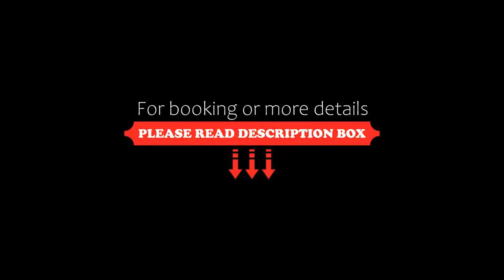Loule Jardim Hotel, Loulé, Portugal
About Property:
Situated on a quiet square and overlooking a park, the Loulé Jardim offers rooms with a flat-screen TV and free Wi-Fi. There is a rooftop pool with a sun terrace.
Guest rooms of the Loulé Jardim Hotel are decorated in neutral tones and offer views of the village or the surrounding mountains. They have air conditioning and a safe.
Breakfast is served in the Mediterranean setting of the winter garden. The hotel bar serves a variety of international drinks and coc...
Property Type: Hotel
Address: Largo Manuel de Arriaga 25, 8100-665 Loulé, Portugal
Searching For
1. Loule Jardim Hotel - Loulé - Portugal
2. Loule Jardim Hotel - Loulé - Portugal Address
3. Loule Jardim Hotel - Loulé - Portugal Rooms
4. Loule Jardim Hotel - Loulé - Portugal Amenities
5. Loule Jardim Hotel - Loulé - Portugal Offers and Deals
Audio Credit:
Track Title: Subway Dreams
Artist: Dan Henig